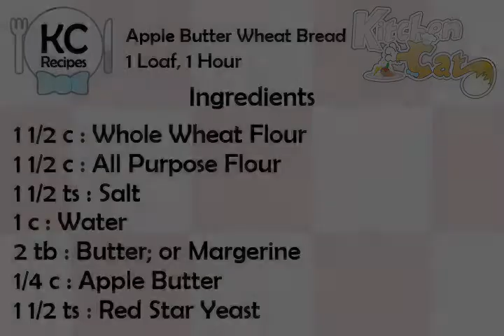Apple Butter Wheat Bread - Kitchen Cat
★ Kitchen Cat ★ Apple Butter Wheat Bread Recipe.
For this recipe you will need:
✰ ✰ ✰ ✰ ✰ INGREDIENTS ✰ ✰ ✰ ✰ ✰
1 1/2 c : Whole Wheat Flour
1 1/2 c : All Purpose Flour
1 1/2 ts : Salt
1 c : Water
2 tb : Butter; or Margerine
1/4 c : Apple Butter
1 1/2 ts : Red Star Yeast